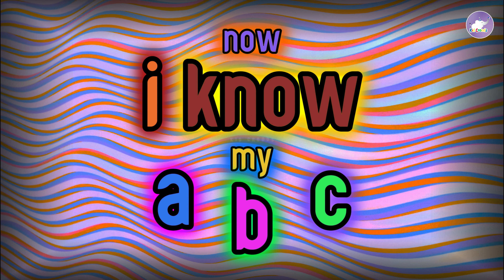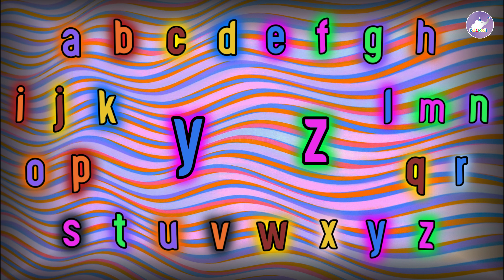ABC Song | Alphabet for Kids | The Alphabet Song Nursery Rhymes For Kids | Kid Croods Fun For Kids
Hello Everyone!
Join us in this enchanting alphabet adventure where we explore the letters from A to Z in a delightful and engaging manner. The ABC Song is designed to enhance your child's language skills and alphabet recognition.

My Channel:

Kids Croods: @Kidcroods

Kid Croods Shorts: @KidCroodsShorts